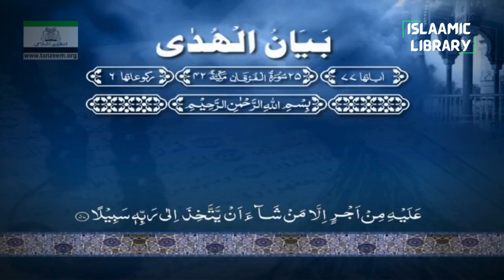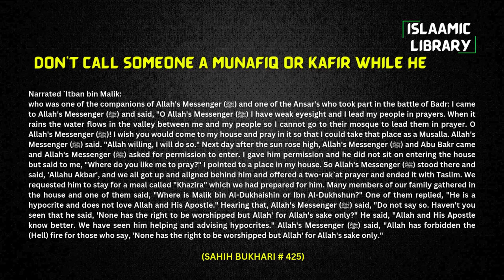Surah Furqan Ayah 45-58 Tafseer in English by Dr Israr Ahmed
Bayan ul Huda, Surah Furqan Ayah 45-58 Tafseer in English by Dr Israr Ahmed

TOPICS COVERED IN THIS VIDEO:
1. He is the One Who has made the night for you as a cover, and ˹made˺ sleep for resting, and the day for rising.
2. And He is the One Who merges the two bodies of water: one fresh and palatable and the other salty and bitter, placing between them a barrier they cannot cross.
3. And He is the One Who creates human beings from a ˹humble˺ liquid, then establishes for them bonds of kinship and marriage.
4. Yet they worship besides Allah what can neither benefit nor harm them.

Narrated `Itban bin Malik:
who was one of the companions of Allah's Messenger (ﷺ) and one of the Ansar's who took part in the battle of Badr: I came to Allah's Messenger (ﷺ) and said, "O Allah's Messenger (ﷺ) I have weak eyesight and I lead my people in prayers. When it rains the water flows in the valley between me and my people so I cannot go to their mosque to lead them in prayer. O Allah's Messenger (ﷺ)! I wish you would come to my house and pray in it so that I could take that place as a Musalla. Allah's Messenger (ﷺ) said. "Allah willing, I will do so." Next day after the sun rose high, Allah's Messenger (ﷺ) and Abu Bakr came and Allah's Messenger (ﷺ) asked for permission to enter. I gave him permission and he did not sit on entering the house but said to me, "Where do you like me to pray?" I pointed to a place in my house. So Allah's Messenger (ﷺ) stood there and said, 'Allahu Akbar', and we all got up and aligned behind him and offered a two-rak`at prayer and ended it with Taslim. We requested him to stay for a meal called "Khazira" which we had prepared for him. Many members of our family gathered in the house and one of them said, "Where is Malik bin Al-Dukhaishin or Ibn Al-Dukhshun?" One of them replied, "He is a hypocrite and does not love Allah and His Apostle." Hearing that, Allah's Messenger (ﷺ) said, "Do not say so. Haven't you seen that he said, 'None has the right to be worshipped but Allah' for Allah's sake only?" He said, "Allah and His Apostle know better. We have seen him helping and advising hypocrites." Allah's Messenger (ﷺ) said, "Allah has forbidden the (Hell) fire for those who say, 'None has the right to be worshipped but Allah' for Allah's sake only."

IMPORTANT LINKS:
1) @Islam360Real  (Best Quran & Hadith search engine app):
2) AL HIDAAYAH (Best platform to Learn Islam & comparative religion, Seerah, Fiqh, Salah, Zakah, Major sins and much more from world's best orators)
4) Quran.com (Quran translation and Tafsir in any language you wish)